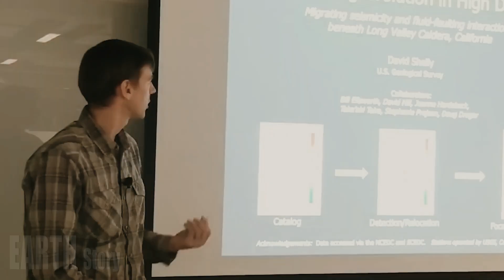Horrible: Live Footage of Campi Flegrei Magma Eruption Destroys Land in Hours, Millions in Danger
A supervolcano in southern Italy, the Campi Flegrei supervolcano, is building up a huge reservoir of magma and is preparing to erupt at some unspecified point in the future, scientists say.Overlapping craters of varying sizes mark the Campi Flegrei volcano, which lies on the western edge of Naples, Italy, and extends into the Mediterranean Sea.